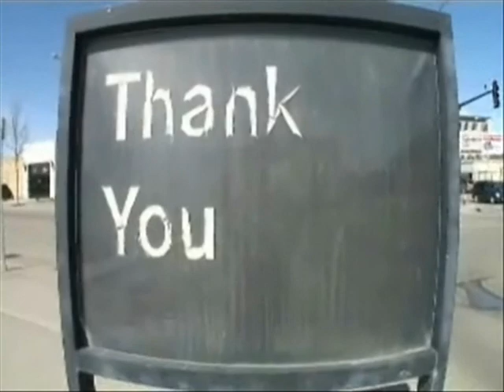best of uni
best of